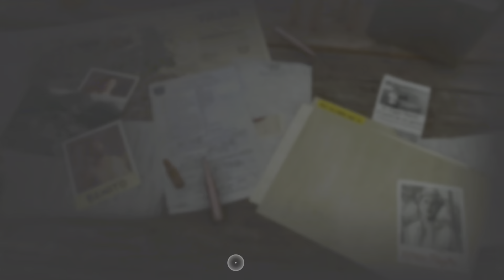Far Cry 6